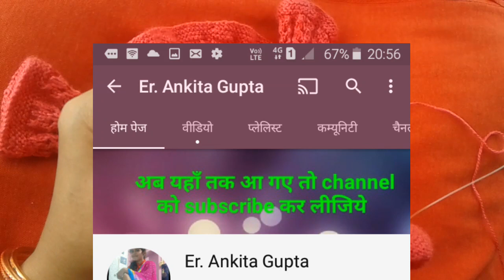Baby sweater me collar kasie banaye /Designer collar in baby sweater /बेबी स्वेटर में काॅलर बनाना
Hello friends
Aaj ham baby sweater me designer collar banana sikhenge.

You can use this design  pattern  in any of your project like gents sweater , ladies cardigan,  top, mufflers,  purses ,tops , gents pullover,  cap ,scarf ,shawls etc.
Ladies cardigan knitting pattern
Ladies sweater knitting pattern
Knitting pattern for ladies cardigan
knitting pattern for ladies sweater
NEW KNITTING pattern
New baby sweater design
New knitting design
Knitting stitches knitting

Your thoughts  and suggestions  meant alot to me 😊

Share and do comment
Have a nice day
O
Sadhana Pandey 😊
aao sikhen